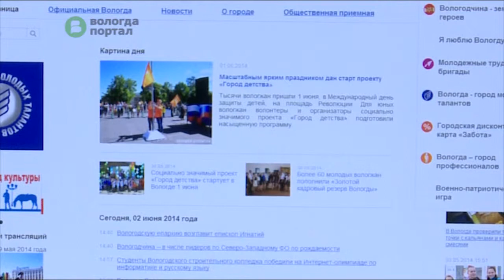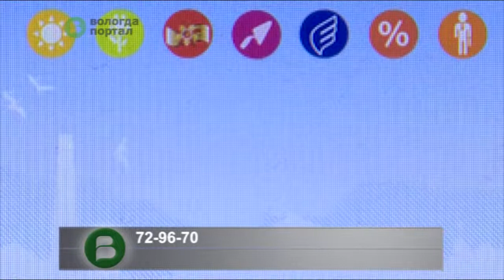Конкурсная комиссия оценила «цветочные логотипы» участников городского проекта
Выездное заседание комиссии проекта «Цветущий город» состоялось 31 июля. На этот раз под пристальным вниманием специалистов – работы в номинации «Цветочный логотип».